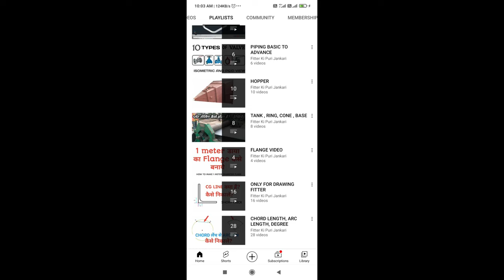L aur Chabhi ka marking